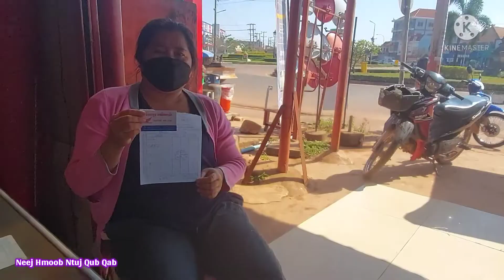Mus yuav tshev cav (Wave Suav)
Dab laug muab nyiaj Los kom čMus yuav 1 lub tsheb cav (Motor Cycle) Rau dab laug cov niam tub tau siv